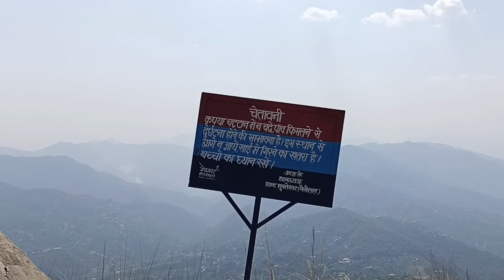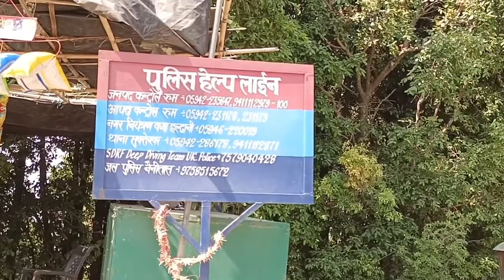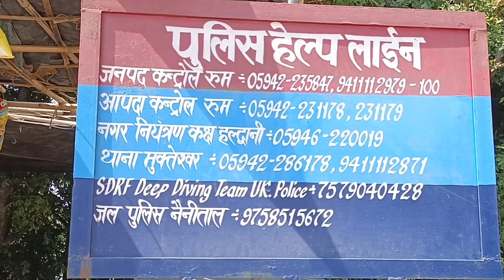चौली की जाली || Chauli ki Jali Mukteshwar Nainital Uttarakhand || aard vlogs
चौली की जाली , Chauli ki Jali Mukteshwar Nainital Uttarakhand ,  aard vlogs  , Uttarakhand tour , पहाड़ों की वादियां , beautiful view ,